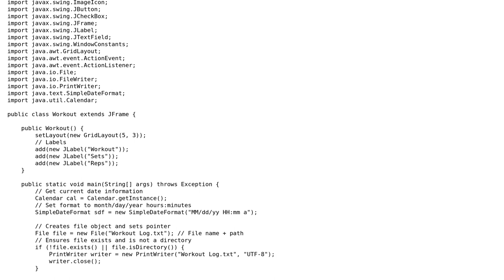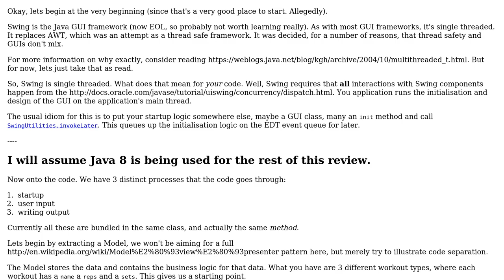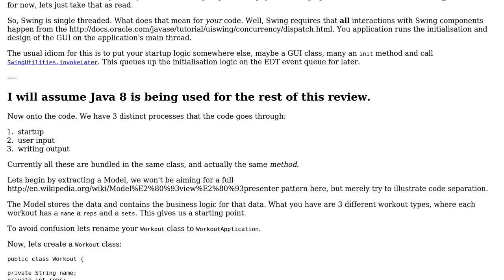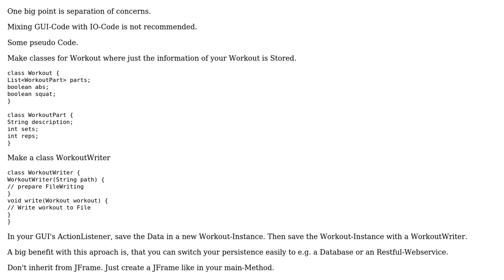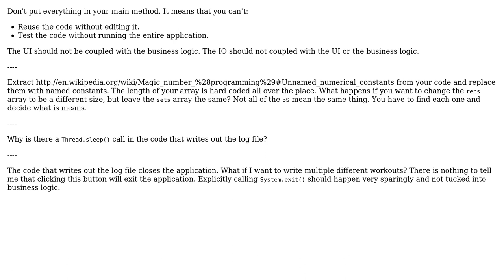Code Review: Workout tracker (3 Solutions!!)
Code Review: Workout tracker

With thanks & praise to God, and with thanks to the many people who have made this project possible! | Content (except music & images) licensed under CC BY-SA | Music | Images & others | With thanks to user unholysampler user Legato user daniel user Boris the Spider and the Stack Exchange Network Trademarks are property of their respective owners. You are responsible for your own actions.